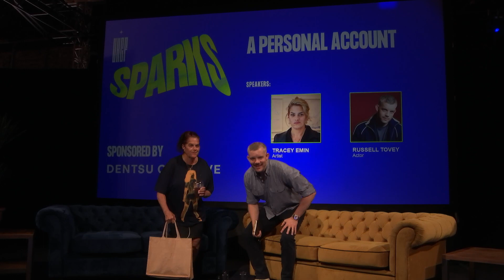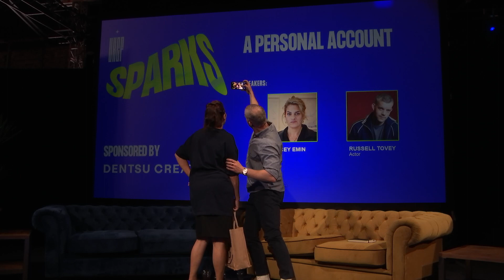A Personal Account with Tracey Enim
Tracey Enim speaks honestly about her early childhood and school experiences through to her current successes with dear friend Russell Tovey.

Watch this interview for an emotional and authentic account of Tracey's challenges as a young artist.